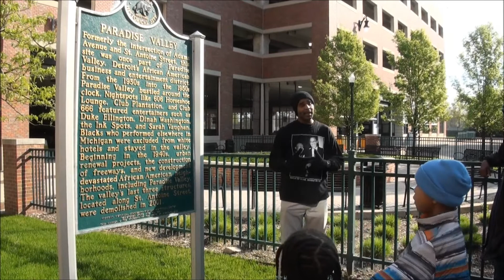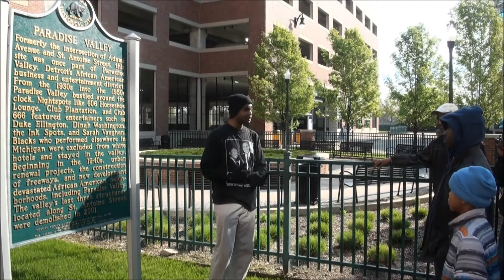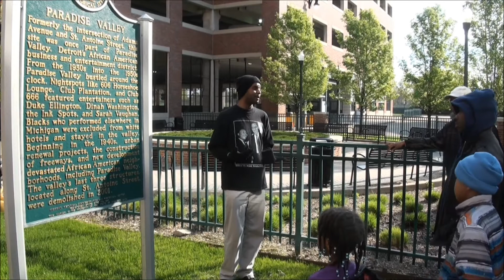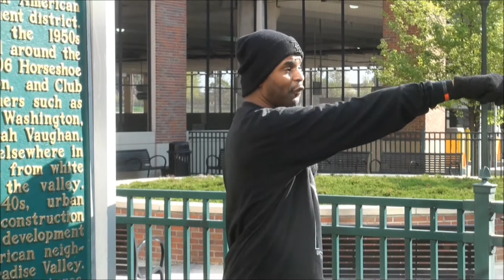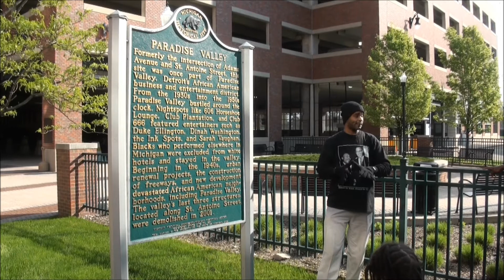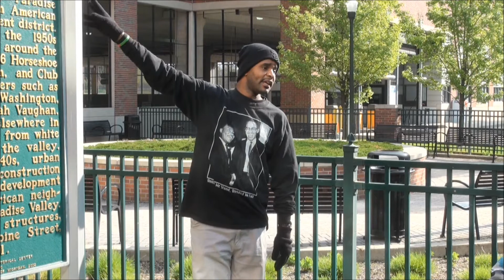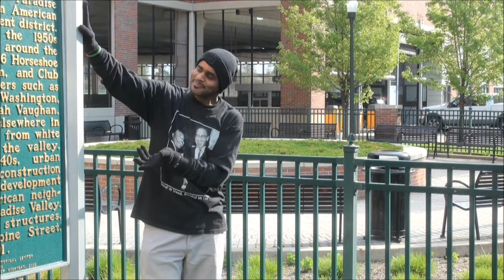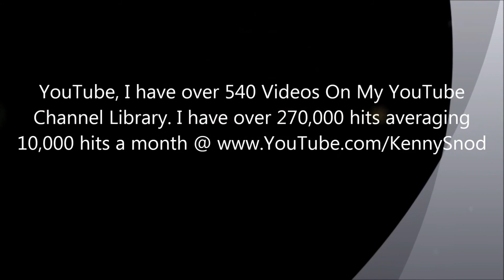Malcolm X Presents In Detroit Metropolitan Area! 1of 5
Malcolm X Presents In Detroit Metropolitan Area! 1of 5  * *  A No Struggle, No Development Production! By Kenny Snodgrass,
Activist, Photographer, Videographer, Author of
1} From Victimization To Empowerment...
2} The World As I've Seen It! My Greatest Experience!
                               {Photo Book}
YouTube: I have over 540 Video's, 419 Subscribers, over 270,000 hits, now averaging 10,000 monthly on my YouTube channel @